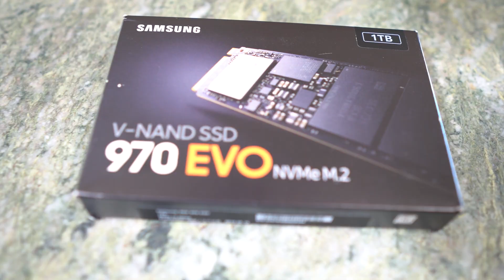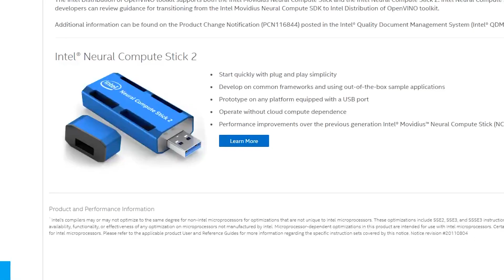The Best Computer for Data Science Beginners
In this video, I give you my thoughts on the best computer for data science beginners. I talk about the hardware components of a computer and how those relate to your data science performance. At the end, I give my thoughts on the best computer for you to purchase.

The cpu is in charge of the processing power of the computer. It mostly controls how fast processing for normal data science operations is.

The ram stands for random access memory. It determines how much data can be processed in a single batch.

You will also need a hard drive. I recommend stead state memory. This doesn't have much impact on performance of your models, so you don't need to go crazy here. This is the cheapest type of memory though so you can scale up at a low cost.

The last main component that is relevant for data science is the GPU. NVIDIA recently sent me a Titan RTX, and I am excited to be experimenting with that in future videos. For deep learning, you should really have at least 6 gb of gpu memory. If you are playing graphics intensive games or editing videos, I recommend increasing this further.

My final recommendation: Your computer really doesn't matter much. Data science is done mostly on the cloud making your computer relatively irrelevant. You have access to top of the line GPU's and even TPU's on kaggle.com or through google colab. In my opinion, the best computer for data science is the one that you can afford.

If you still want to do something locally, I recommend the following requirements

CPU (4 cores): Ryzen 5, 7, 9 should suffice
Ram: Minimum 8gb but 16 is preferred
HD: 256gb
GPU: NVIDIA with 6+ GB of memory (4 + gb if if laptop)

My laptop

Budget PC Parts
CPU: Ryzen 5 ($150)
RAM: Corsair 16gb ($75)
HD: WD SSD 480 GB ($55)
GPU: GTX 1660 ($230)
Total: $510 (before case, motherboard & power supply ~$200)

Mid Tier PC Parts
CPU: Ryzen 7 ($284)
RAM: Corsair 32gb ($150)
GPU: RTX 2070 ($640)
Total: $1129 (before case, motherboard & power supply ~$200)

High Tier PC Parts
CPU: Ryzen 9 ($423)
HD: SAMSUNG SSD 1 TB ($179)
GPU: Titan RTX ($2500) (borderline overkill)
Total: $3252 (before case, motherboard & power supply ~$200)

If you do decide to build a pc, I recommend using to make sure your parts are all compatible!